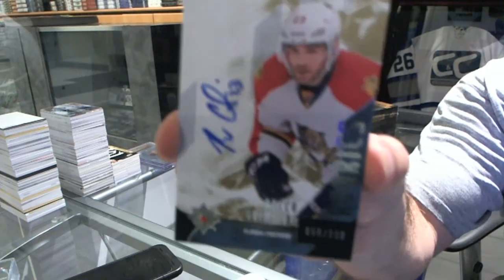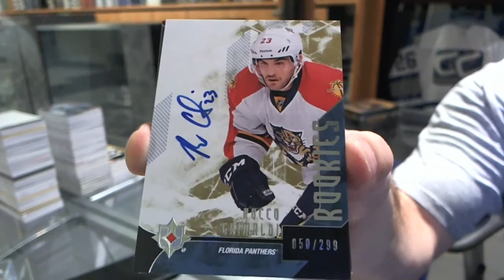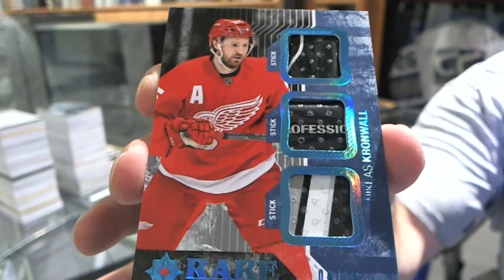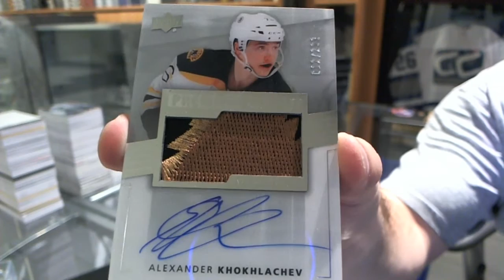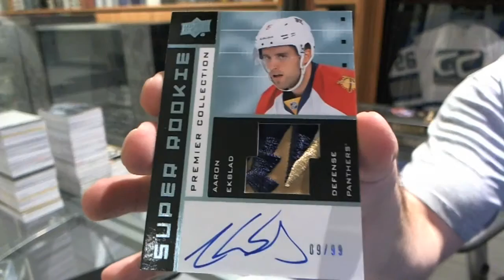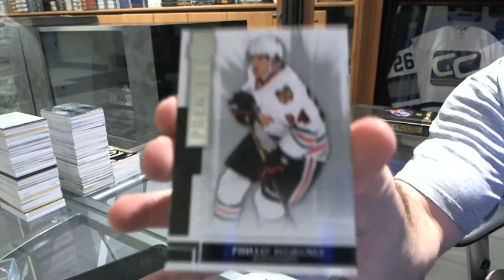14-15 UD Premier & Ultimate Hockey 2 Box Break - C&C #5284